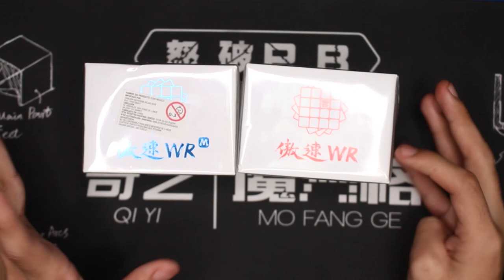MoYu Aosu WR & WR Magnético Review en ESPAÑOL | Speedcuber Perú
Tu tienda favorita de cubos te trae una review en español de los nuevos 4x4 MoYu Aosu WR los cuales son unos excelentes cubos para hacer speedcubing y en el video te mostramos a detalle sus especificaciones